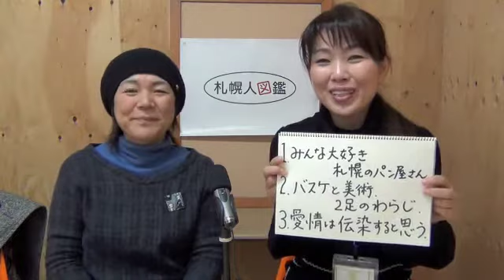札幌人図鑑 すずきももさん ２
２、バスケと美術、２足のわらじ